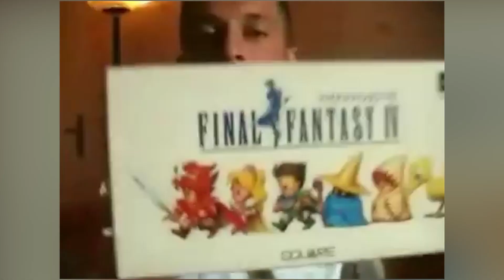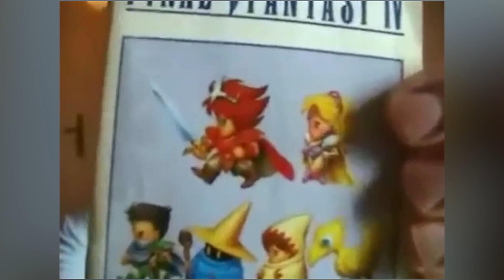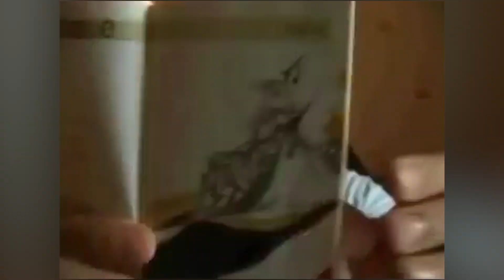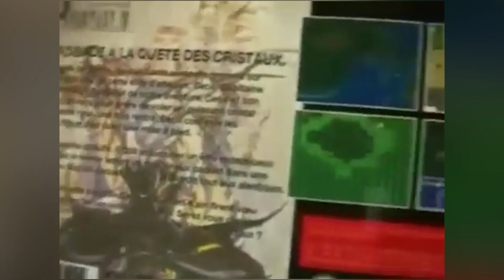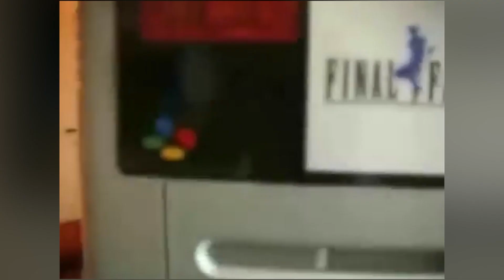[Test Super Nintendo] Final Fantasy 4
[OLD RAW] // Date d'enregistrement : 04 Septembre 2008.
La toute première fois que j'affiche ma tête sur la toile ! Ca met clairement un coup de vieux ! Mais pour un jeu comme Final Fantasy 4, il fallait mettre les petits plats dans les grands ;)

Texte d'origine : Le début de la gloire pour Square. Final Fantasy 4 enterre encore aujourd'hui nombre de RPG sur le scénario ou les musiques. Un jeu qui marquera au fer rouge l'univers vidéoludique. Il suffit de voir le nombre de réédition existante à ce jour !